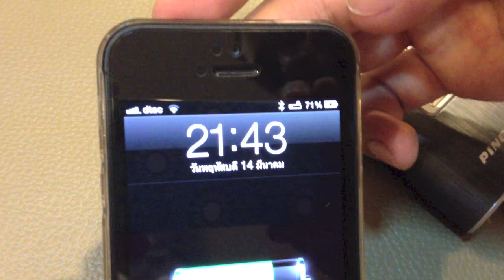Pineng PN-906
Pineng PN-906 POWER BANK